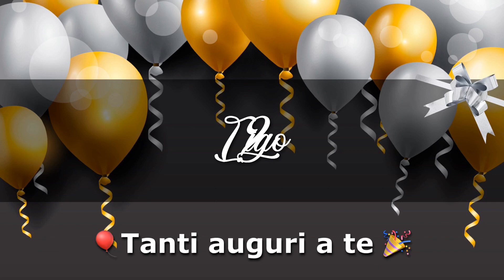BUON COMPLEANNO I¤IGO Angelclasico TANTI AUGURI